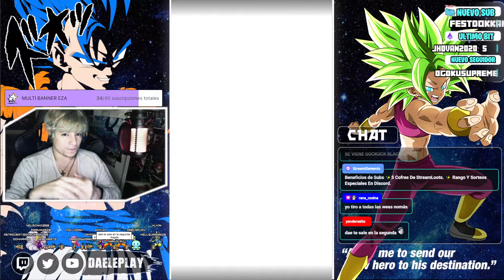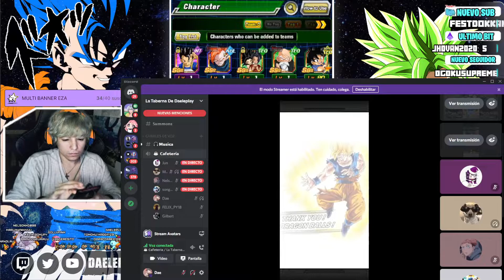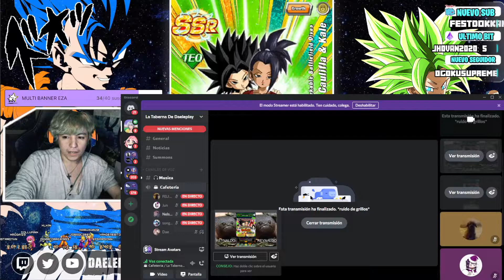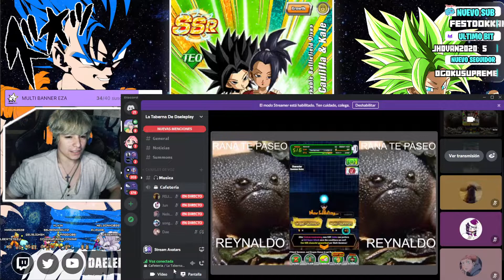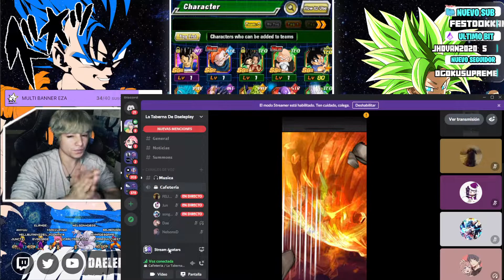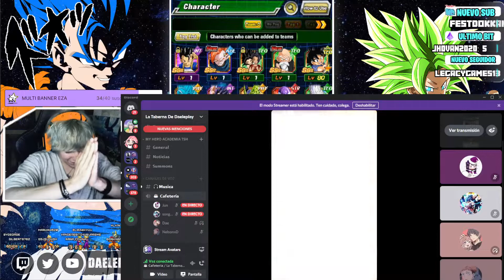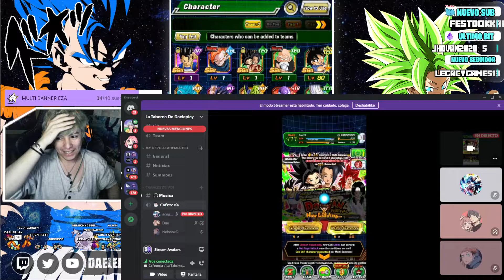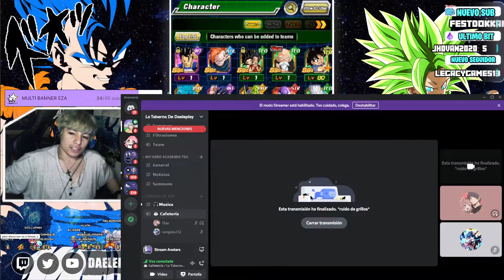SUMMONS AL BANNER KALE Y CAULIFLA + SUMMONS FOLLOWERS | DOKKAN BATTLE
Únete a este canal para acceder a sus beneficios y ser pana del canal mi brotha!!!